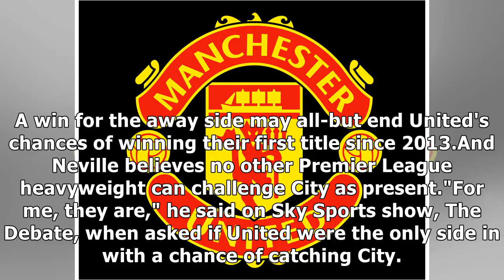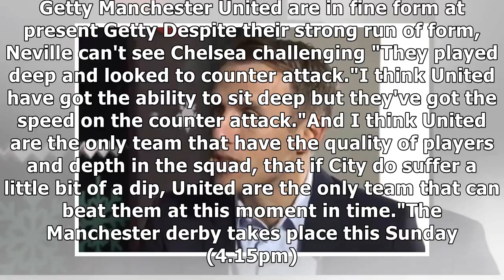Chelsea out of the premier league title race, man utd the only challengers - phil neville